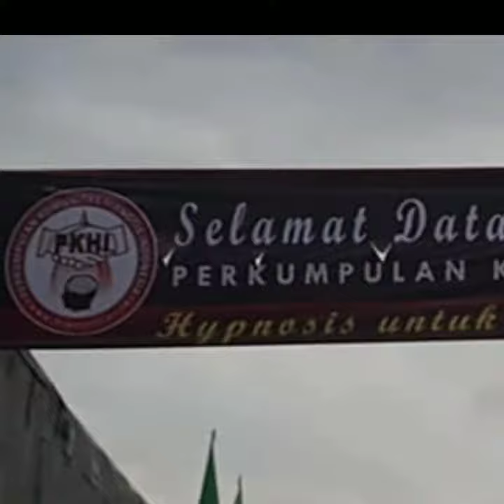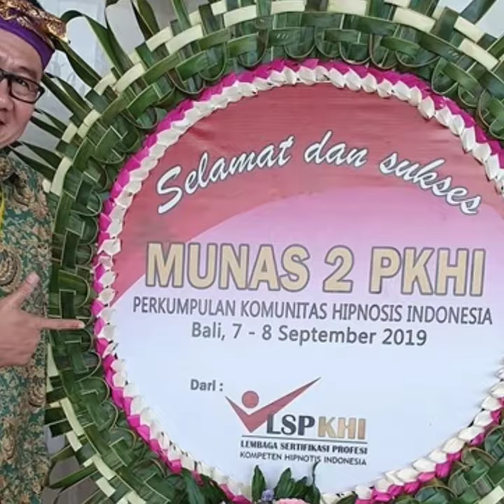Munas 2 PKHI (Perkumpulan Komunitas Hipnotis Indonesia) Bali, 7 - 8 September 2019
Musyawarah Nasional PKHI (Perkumpulan Komunitas Hipnotis Indonesia), Bali, 7 - 8 September 2019